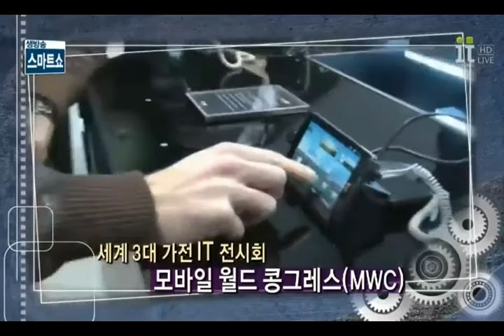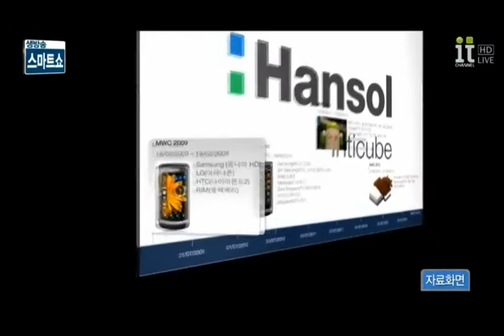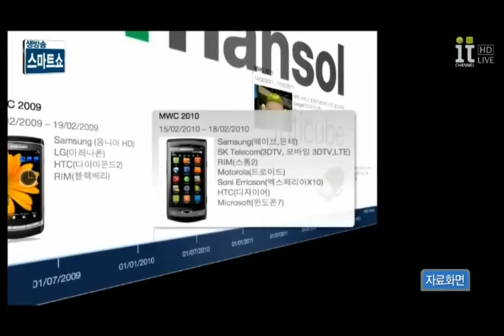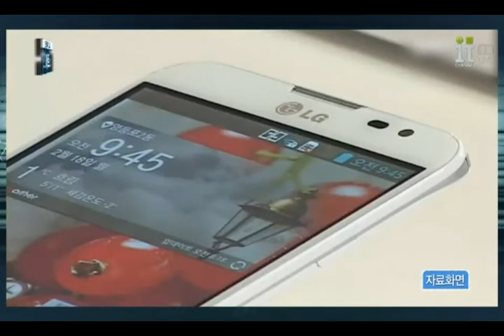미리보는 MWC 2013 'The New Mobile Horizon'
세계 3대 가전전시회인 모바일 월드 콩그레스. 세계 최대 규모의 이동통신산업 전시회인 MWC 2013이 다가오고 있다. 유수의 글로벌 업체들이 펼칠 IT향연을 미리 가본다.